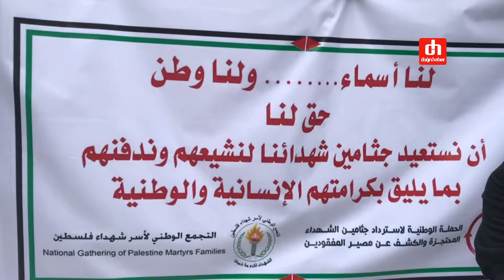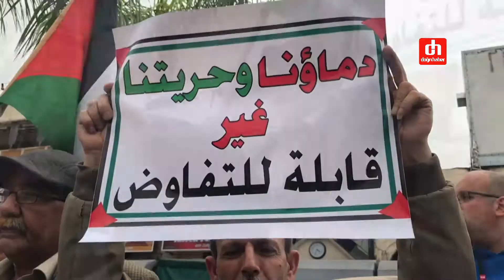Filistinliler cenazelerinin alıkonulmasını protesto etti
İşgal çetesi israil`in şehit ettiği Filistinlilerin cenazelerini alıkoyması işgal altındaki BatıYaka`da düzenlenen gösterilerle protesto edildi.